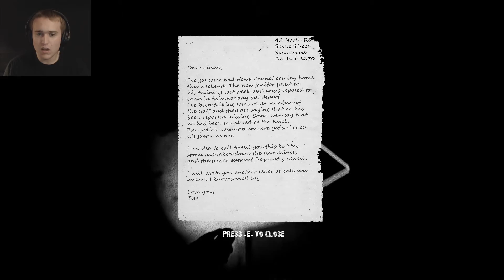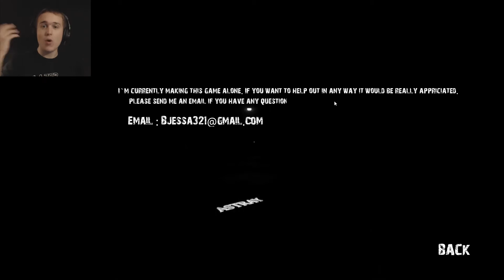TRIGGER? WHERE'D YOU GO BOY? | Astray Alpha Demo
Join me as I take a look at the alpha demo of Astray, a decently made indie horror game with one man behind its development.